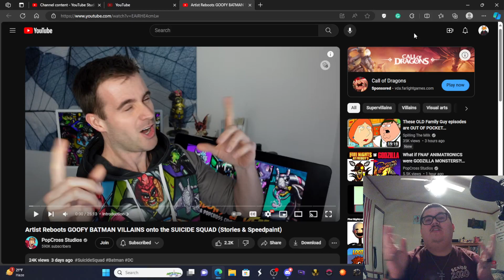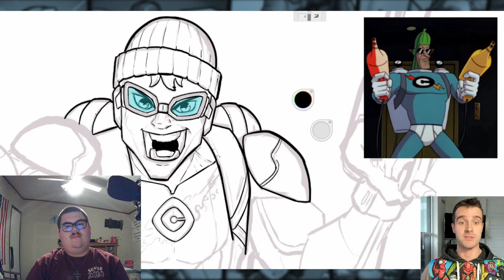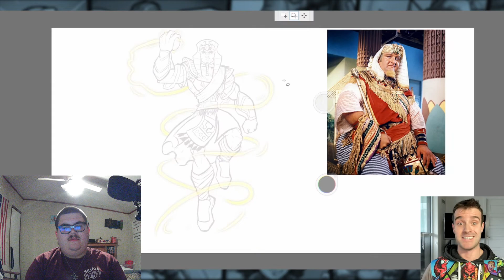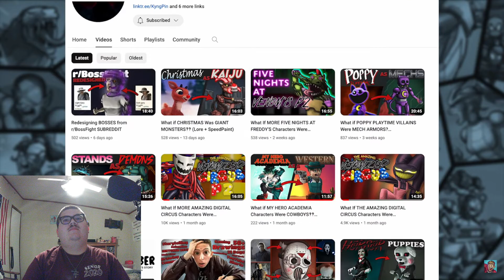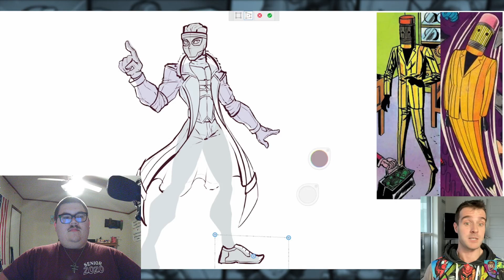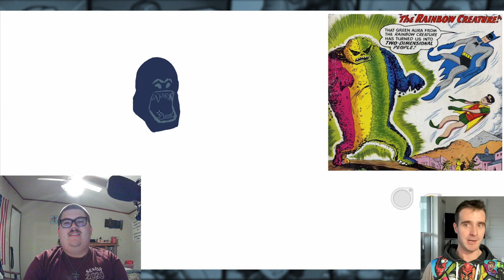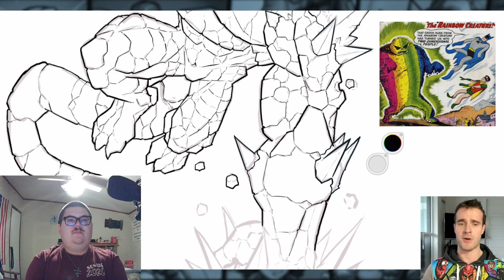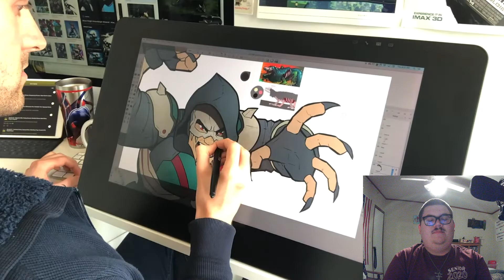Fox flicks on @PopCross: Reboots GOOFY BATMAN VILLAINS onto the SUICIDE SQUAD (Stories & Speedpaint)